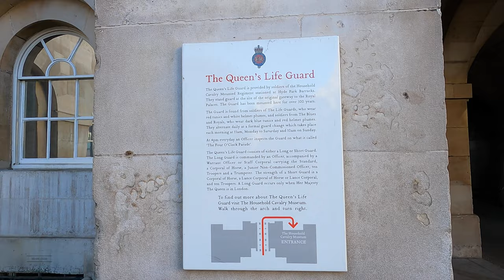London's Changing Of The Guard in Horse Guards Parade | Walking London [4K/HD]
See it from both side of the parade, including inside the gates! (I was careful walking behind the horses!)  January 2022
Changing of The Guard is something that happens daily in the morning and you can see it from different places around The Mall, Buckingham Palace & St.James's Palace,  I will put in a video I did from Buckingham Palace side of it.
With normal crowds no where around because of the pandemic, this is a good time to visit if you can, its out in the fresh air and there is lots of room to move around not in huge crowds. (Before the pandemic, it used to be 4/5 lines deep with people packed together)

Its easy to get to by going to either Green Park underground/tube station that you can walk straight to Buckingham Palace, or from Piccadilly Circus underground/tube station to The Mall. When you come out the tube stations, just walk straight as you can go and you will find the right place as where my video starts. For Buckingham Palace, do the same again, walk through the park in a straight line from the tube station and you will come end up at the side view of Buckingham Palace.
Please be aware this is not the whole ceremony of the parade as I just filmed a little bit of it.

This is in 4K so it may take longer to process. Check in again later for the full 4K experience if it has not finished processing yet.

Timestamps:

00:00   The Mall
02:08   Changing of The Guard Ceremony
04:55   Horse Guards Parade
07:00   Changing of The Guard Ceremony
12:17   Whitehall
13:46   Horse Guards Parade
15:38   St James Park (Ahead)
17:22   Guards Memorial

Types of Videos:
Walking London
London Walks
Royal Palaces
Visit London
London Sightseeing
London Sunrise
Walking Tours
London 2022